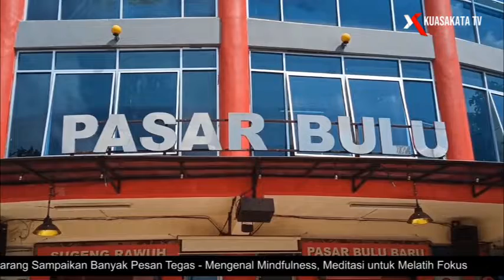Harga Cabai Naik Mencapai 90 Ribu Rupiah Per Kilogram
Harga bumbu dapur di sejumlah pasar tradisional di Kota Semarang naik, salah satunya di Pasar Bulu

Harga bumbu dapur naik selama sepekan terakhir hingga 8 juni 2022, komoditas yang naik diantaranya cabai, bawang merah hingga bawang putih

Kini harga bawang merah  50 ribu rupiah hingga 70 ribu rupiah per kilonya, harga bawang putih mencapai 32 ribu rupiah per kilonya, sedangkan harga cabai mencapai 90 ribu per kilonya

Para pedagang menduga harga komoditas itu naik karena tidak ada panen